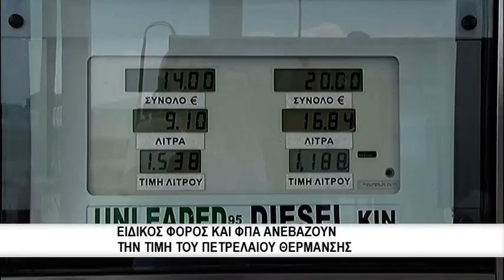Ειδικός φόρος και ΦΠΑ ανεβάζουν την τιμή του πετρελαίου θέρμανσης